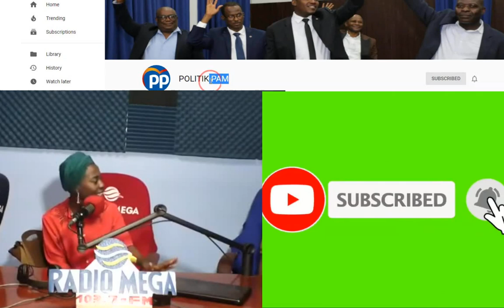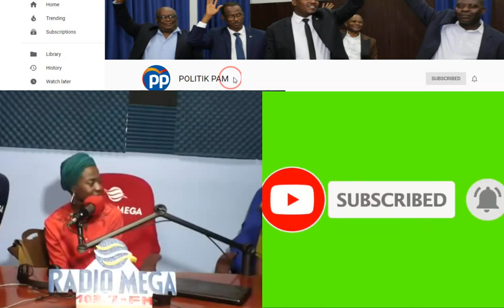MEN GWO TRISTES SAK PASE HAITI APREMIDI A